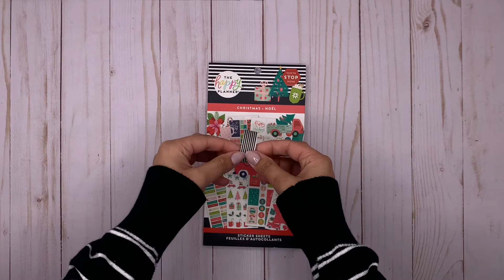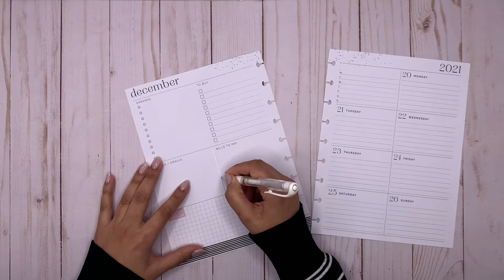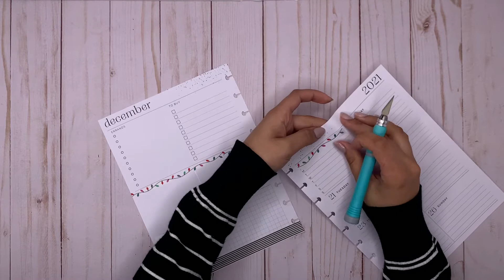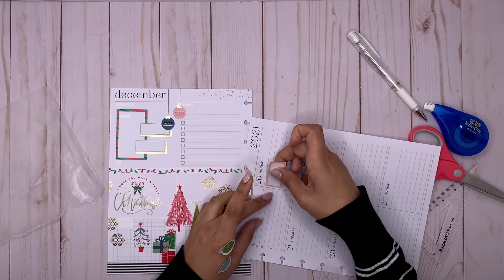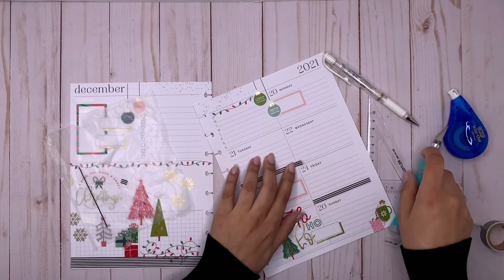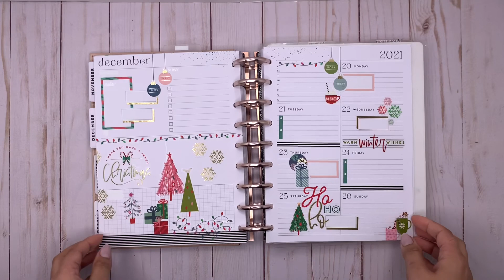PLAN WITH ME 📒 | HAPPY PLANNER DASHBOARD LAYOUT | CHRISTMAS | DEC 20 - 26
Hi Everyone ✨

Products Used:
New Day Dashboard Layout Happy Planner
Christmas Sticker Book - Happy Planner
Washi Tape - Michael's

xo
Pardeep